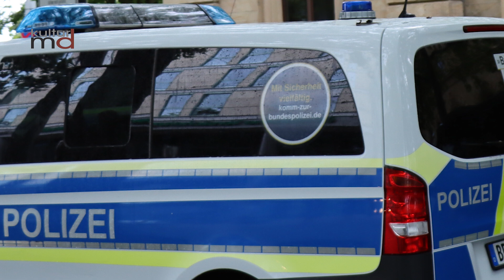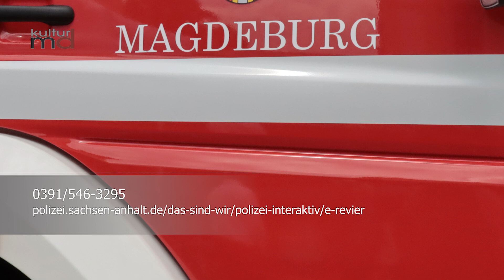120824 kmd Polizeiticker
Polizei

Öffentlichkeitsfahndung nach Ladendiebstahl

Bereits am 12. Februar 2024 kam es in einer Parfümerie nahe des Olvenstedter Grasewegs zu einem Ladendiebstahl, bei dem mehrere Tatverdächtige gemeinschaftlich diverse Parfümflakons mit einem Gesamtwert im unteren vierstelligen Bereich entwendeten.
  Nun wird anhand von Überwachungsaufzeichnungen nach einem der Tatverdächtigen gefahndet. Das Polizeirevier Magdeburg nimmt unter dem Stichwort „Ladendiebstahl Parfümerie“ Hinweise zur Identität der abgebildeten Person unter 0391/546-3295 entgegen.

Beschädigung einer fahrenden Straßenbahn in Magdeburg - Altstadt

Am 10.August 2024 befuhr eine Straßenbahn um 02:10 Uhr den Bereich Breiter Weg. Hierbei überfuhr die Straßenbahn ein Verkehrszeichen, welches  unbekannte Täter zuvor in dem Gleisbereich abgelegt hatten. Personen wurden hierdurch nicht verletzt.
Aufgrund des eingetretenen Schadens konnte die Straßenbahn ihre Fahrt zunächst nicht weiter fortsetzen und musste aufwendig mittels Kran geborgen werden. Dies führte bis 04:00 Uhr zu Einschränkungen im Fahrbetrieb.
Durch Polizeibeamte wurden vor Ort Spuren gesichert und entsprechende Ermittlungsverfahren eingeleitet.
Die Polizei bittet in diesem Zusammenhang um Zeugenhinweise.
Diese nimmt das Polizeirevier Magdeburg rund um die Uhr persönlich, telefonisch unter 0391/546-3295) oder mittels des elektronischen Polizeireviers entgegen.

Brand von mehreren Wohnwagen in Magdeburg – Barleber See

Am 10.August 2024 kam es zwischen 02:00 Uhr und 03:00 Uhr auf einem Campingplatz im Bereich Barleber See zum Brand eines Wohnanhängers. Durch die Geräuschentwicklung des Brandes wurden weitere Gäste des Campingplatzes geweckt und auf das Brandgeschehen aufmerksam. Aufgrund der Hitzeentwicklung ließ es sich jedoch nicht verhindern, dass das Feuer auf umstehende Wohnanhänger übergriff. Insgesamt brannten drei Wohnanhänger vollständig nieder und mindestens drei weitere Wohnanhänger wurden leicht beschädigt.
Glücklicherweise wurden durch das Feuer keine Menschen verletzt. Der Brand wurde durch die Feuerwehr Magdeburg gelöscht.
Die Brandursache ist derzeit unklar. Ermittlungen hierzu hat die Polizei aufgenommen.
Diese nimmt das Polizeirevier Magdeburg oder jede andere Polizeidienststelle rund um die Uhr persönlich, telefonisch  unter 0391/546-3295 oder mittels des elektronischen Polizeireviers entgegen.